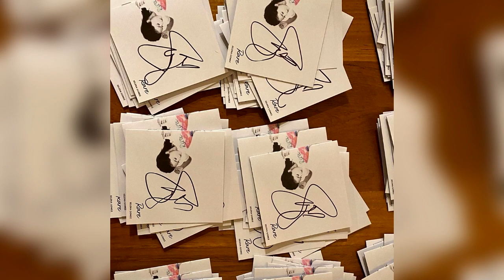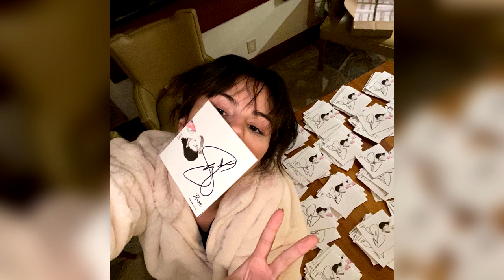SELENA GÓMEZ ACABA DE SUFRIR UN 4T4QU3 EN HAWAII DE ESTO